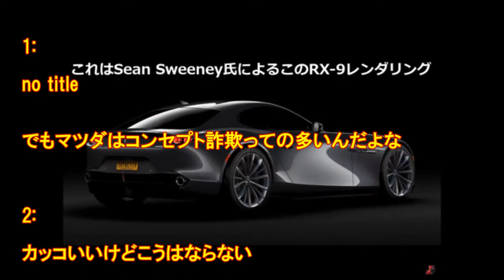マツダのRX-7が復活したらこんな感じらしい!?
1:  05:03:01.24 ID:sVyyOg4S0
でもマツダはコンセプト詐欺っての多いんだよな

2:  05:03:27.06 ID:sVyyOg4S0
カッコいいけどこうはならない

3:  05:03:45.01 ID:PgDEzWaM0
これでたら買うわ

8:  05:05:31.36 ID:sVyyOg4S0
この見た目だと1500万円級

6:  05:04:57.42 ID:uiO6vsa3r
RX-7よりもコスモの方がなんか似てる

マツダ 新型 RX-7 復活、ロータリーエンジンがスゴイ！内外装・スペック・価格・日本発売日！